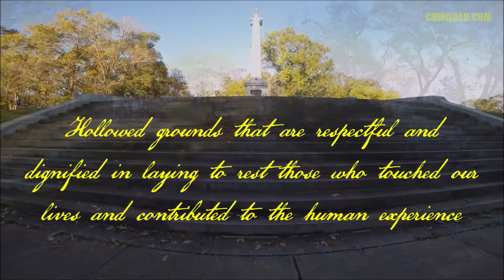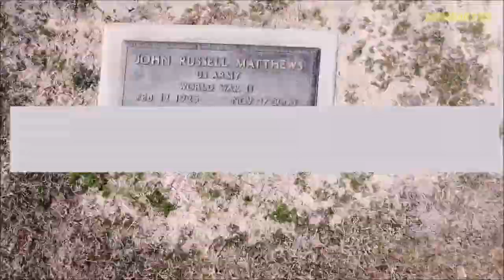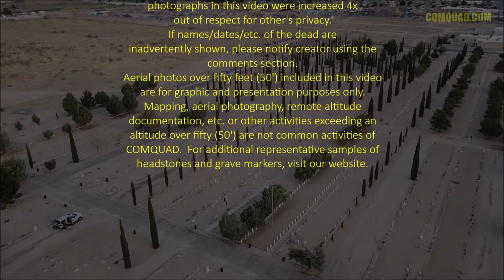COMQUAD DRONE: UAV, Quadcopter, and Drone photography of Headstones and Cemeteries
Drones (UAVs or Quadcopters) are proving themselves as invaluable tools in ever expanding endeavors.  Military; Construction and Real Estate; Infrastructure and building inspections; and Cinematography are all mainstay industries that are associated with Drones.  You can now add the Historical Cemetery Preservation, Ancestry, and Genealogy industries to that list of ever expanding uses for this tool.  COMQUAD provides an economical and low-cost alternative to existing methodology using latest proven technologies.

There are 144, 847 graveyards and cemeteries in the contiguous United States.

Cemeteries are also known as Frontier Graves; Family or Domestic Burial Grounds; Churchyard, Church Burial Grounds, or Graveyards; Potter’s Field; Town or City Burial Grounds; Country Graveyards; Rural Cemeteries; Lawn-Park Cemeteries; Military Cemeteries; Memorial Parks; Green Cemeteries.
• Association for Gravestone Studies
• Connecticut Gravestone Network
• Indiana Pioneer Cemeteries Restoration Project
• Texas Historical Commission
• Chicora Foundation, Inc. Columbia, South Carolina
• Preservation Maryland
• The National Park Service, US Department of the Interior (Preserving Grave Markers in Historic Cemeteries)
• National Trust for Historic Preservation (How to Preserve Historic Cemeteries and Burial Grounds)
• Education
• Using Google Earth Pro
• Using Light Detection and Ranging (LIDAR)
• Using Maryland Assessment and Taxation (SDAT)